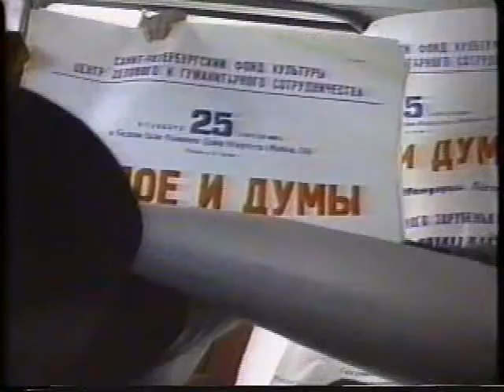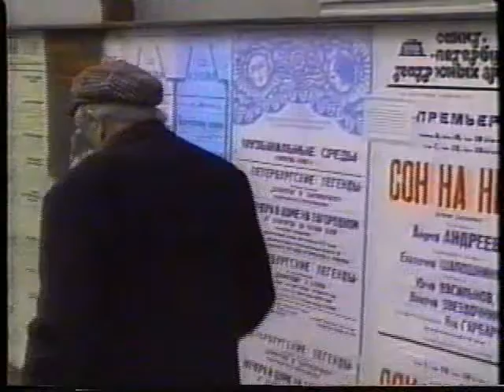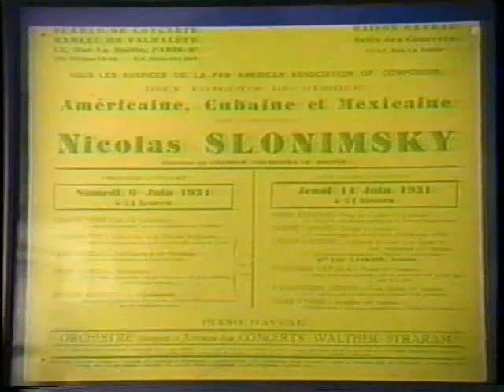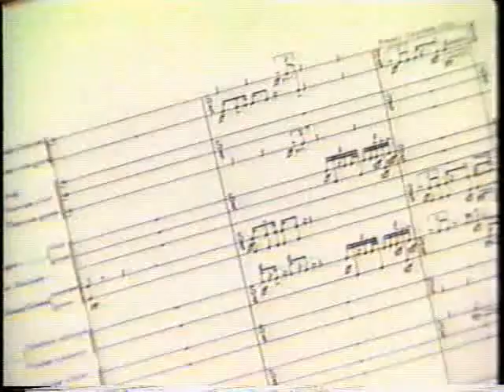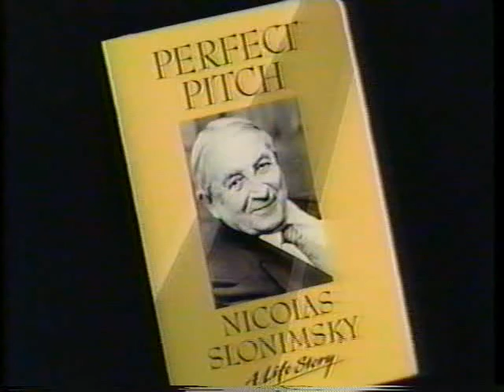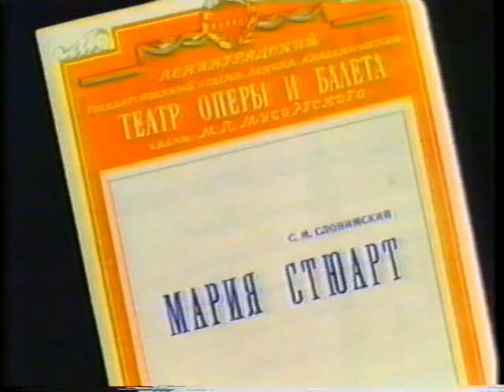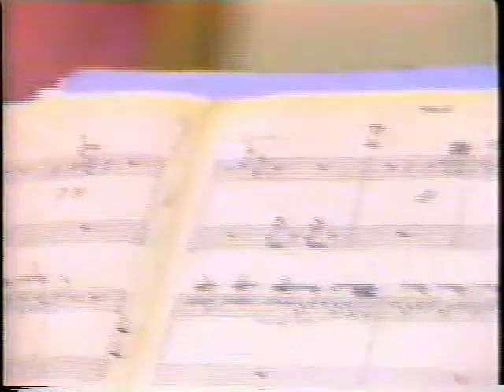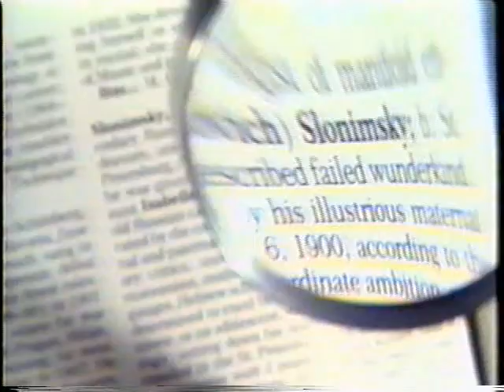Nicolas Slonimsky Documentary- A Touch of Genius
An inventive look at the 100 year old Russian born American composer, Nicolas Slonimsky, conductor, biographer, on a return visit to St. Petersburg to celebrate his birthday." Narrated by Michael York. Filmed in St. Petersburg, Russia and Los Angeles.
60 minutes, color. Premiered at the Museum of Contemporary Art, Los Angeles, Broadcast on PBS.

intended", "I do not own this documentary", or "I don't take credit for the content" Flim America Inc. deserve all the credit for this documentary, Please go and donate on their web so that documentaries like this can be made more so often,